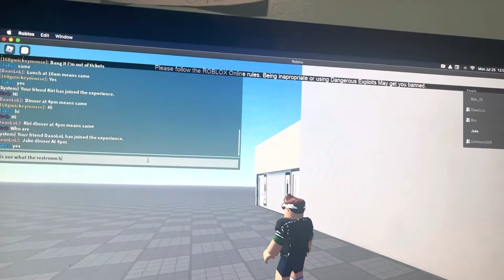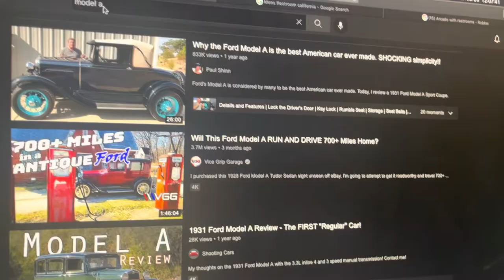World dryer Model A Blox Fun Fun’s Mini golf and Arcade, Arcade with restrooms